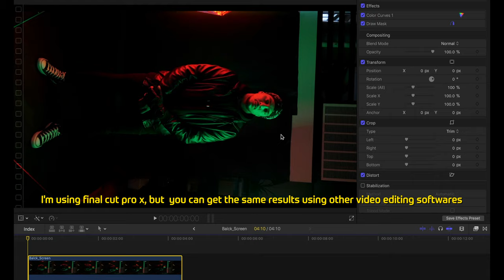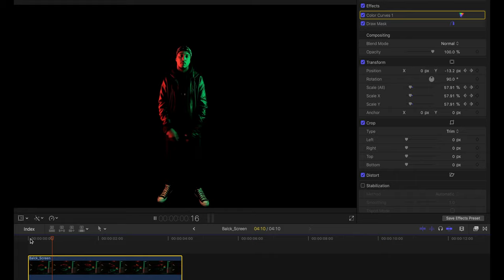CHEAP INFINITE BLACK BACKGROUND | Music Videos Tips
In this video, I show you how to build an Infinite Black Backdrop that can be scaled for any production size, easy and cheap! This setup is great for music videos, photography,  and filmmaking.

PARTS:
• Black Artkraft Paper
• Masking Tape

== CONNECT ==